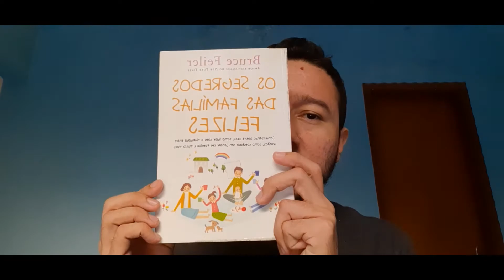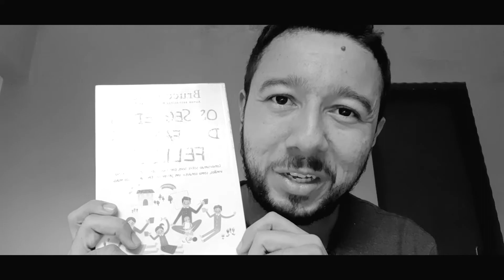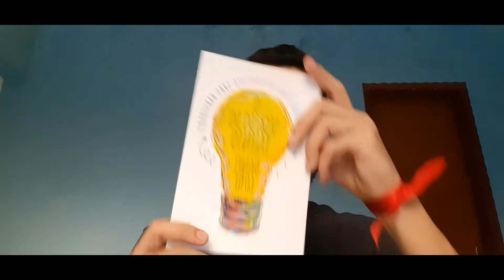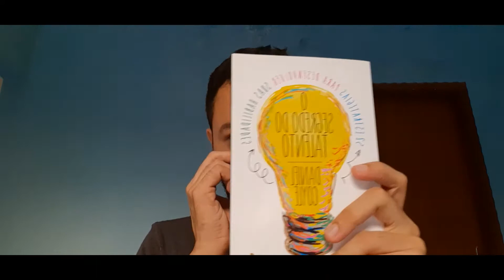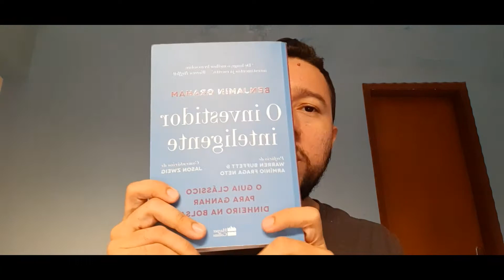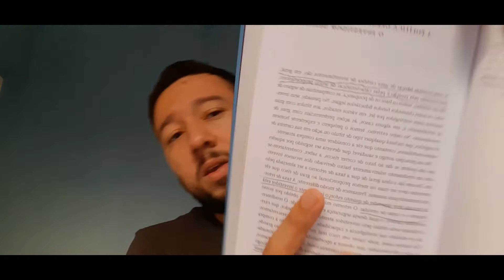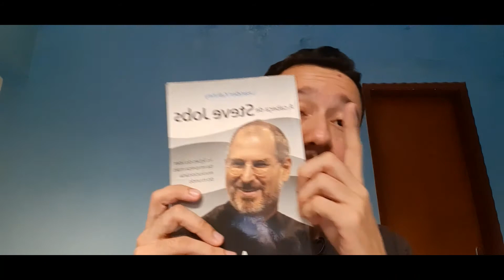#180 - CINCO LIVROS QUE TODOS DEVERIAM LER (A METADE DO CAMINHO).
Seguinte, no vídeo de hoje, que é especial, falo um pouco dos cinco livros que todos deveriam ler. Detalhe: tem pelo menos 2/3 livros que quase ninguém os leu. Tenho certeza que eles farão uma ótima diferença a você.

Link dos Livros:

"O segredo das famílias felizes"

"A cabeça de Steve Jobs"